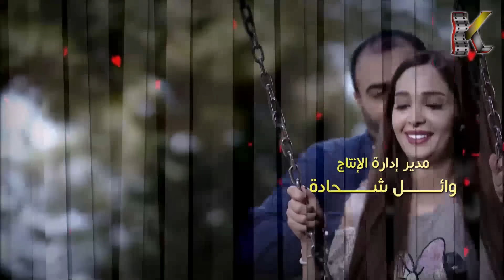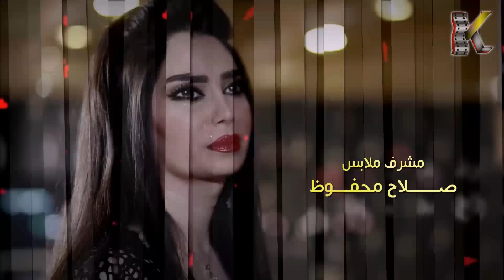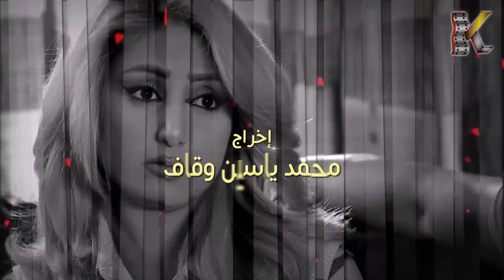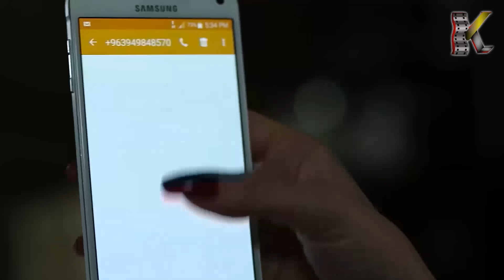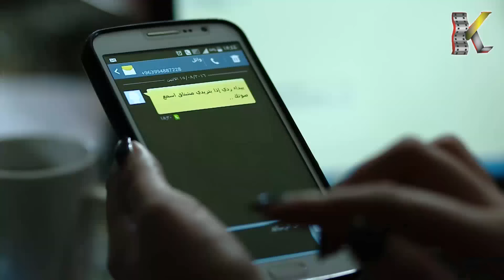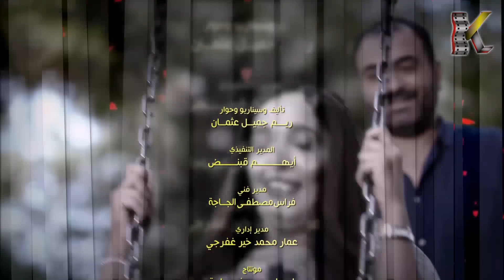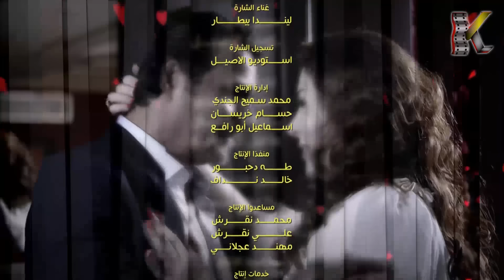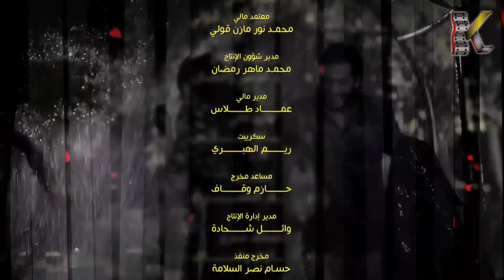مسلسل حكم الهوى ـ ثلاثية حن الوتر عالعود ج 1 ـ الحلقة 16 السادسة عشر كاملة HD | Hokam Al Hawa